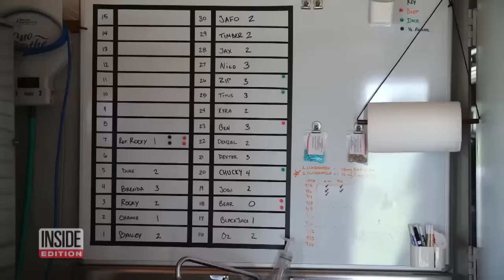Retired Military Dogs Find New Homes Thanks to This Navy SEAL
Military dogs often return from service broken and damaged, but the lucky ones end up with Mike Ritland of the Warrior Dog Foundation in Texas.